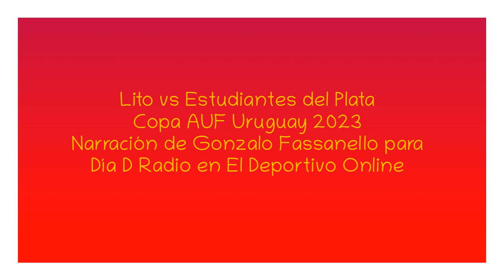Lito vs Estudiantes del Plata - Copa AUF Uruguay 2023 (por Gonzalo Fassanello - Día D Radio)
Los goles y la definición por penales, por Gonzalo Fassanello y Alberto Avellaneda para Día D Radio en El Deportivo Online.